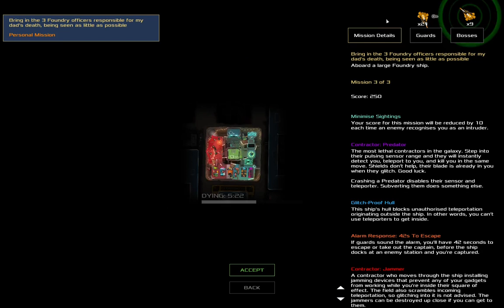Heat Signature Daily Challenge 2024-07-20 with voice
A key carrying glitch dasher delivered the key to me on ship one. Didn't go for the crate.
Decided against subverting the telepad on ship two. If it wasn't for the defender patrolling to the wrong spot, this would have been okay, but the target was protected for some wasted time.
Almost got seen several times on ship three before swapping with the pilot. Proceeded to lure the glitch dashing target to a window room.

0:00 ship one
6:59 ship two
17:01 ship three